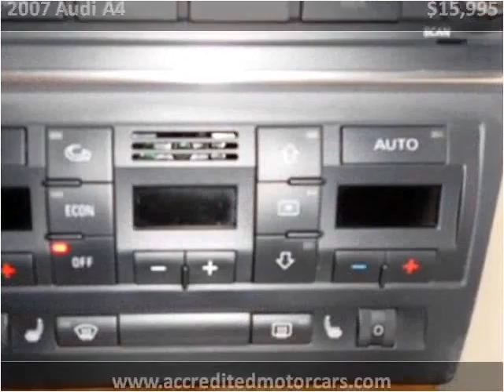2007 Audi A4 Used Cars Little Ferry NJ